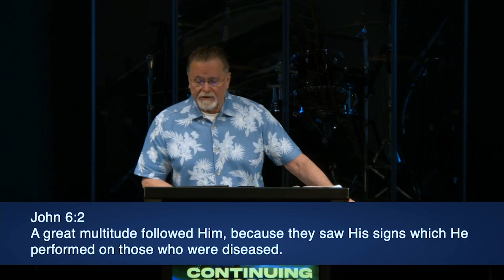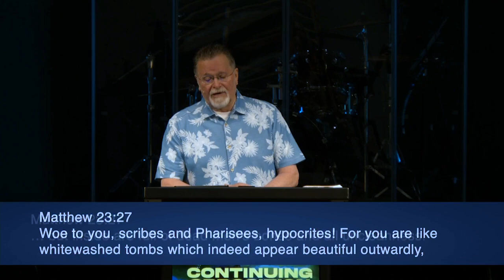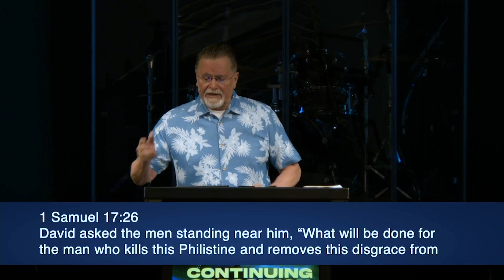Mark 3:6-21 | Continuing Opposition | 9.5.2021